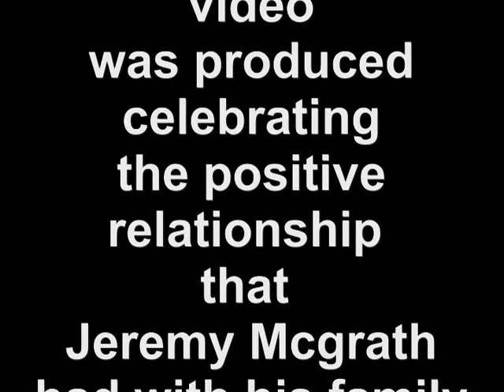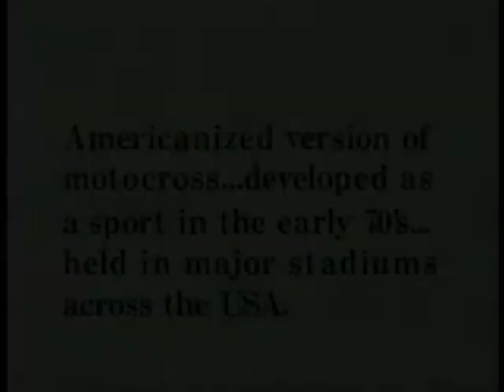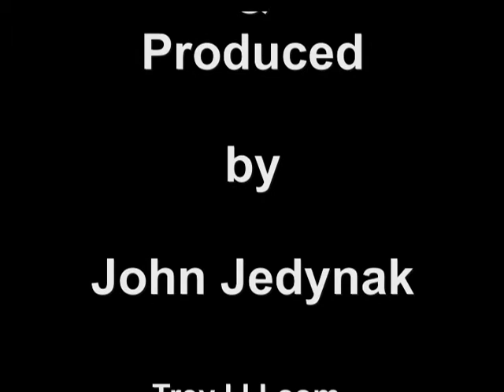Jeremy McGrath Winning Can Be Fun | Jeremy McGrath Motocross Clips (1995)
Jeremy McGrath Winning Can Be Fun | Jeremy McGrath Motocross Clips (1995)Championship

I was a producer and did the voiceover for this Telly Award-winning video from 1995 that featured Jeremy McGrath and his family.  I decided to dig this out of the box and show some of my favorite clips. At that time I was with a company called Musical Pictures while broadcasting on XTRA Sports 690 and reporting for Motoworld on ESPN2.

RELEVANT HASHTAGS🔎